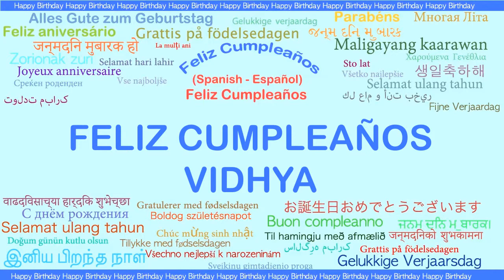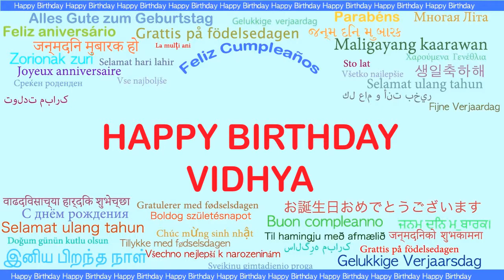Vidhya Languages Idiomas - Happy Birthday